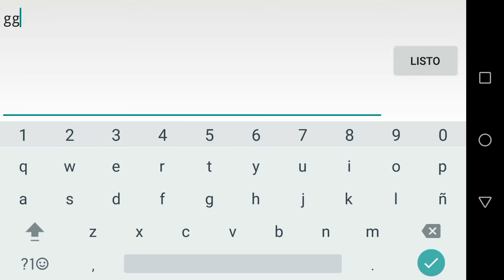"GLITAAHHHH" (Easy Demon) 100% by Swwft [1 Coin] | Geometry Dash 2.11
Jaja Guitar tercermundista XD._.

ID: 62013727
Attempts: 410
Jumps: 2251
Highest fail: 78% (×4)

Song: OcularNebula - Glittering Shores
ID: 551069